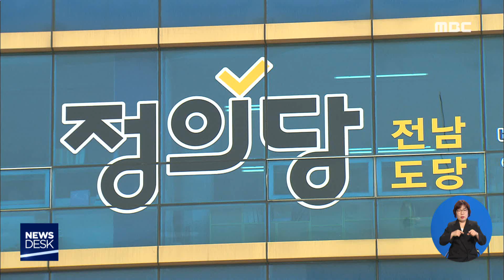"스마트팜 혁신밸리 철회 요구, 왜?"-R(190401월/뉴스데스크)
고흥 스마트팜 혁신밸리 유치로 전남 미래 농업이
새로운 성장 동력을 마련한 것으로 평가되면서 지역의 기대감도
커지고 있다는 소식 전해드렸는데요.

하지만 일부 정치권과
지역 농민단체를 중심으로
선정 철회를 요구하는 여론이
강도높게 제기되고 있습니다.

어떤 이유 때문인 지 김주희 기자가 보도합니다
           ◀ＥＮＤ▶
오는 2022년까지 미래 기술 혁신 기능이 집약된
첨단 농업 융복합단지로 조성될
고흥 스마트팜 혁신밸리.

지역 사회는 전남의 미래 농산업을 이끌고
인구 감소와 고령화 등 현안까지
해소할 수 있는
핵심 산업으로 기대하고 있습니다.

이 같은 기대와는 달리
일부 정치권과 농민 단체들을 중심으로
강도높은 반대 분위기가 제기되고 있습니다.

정의당 전남도당은 스마트팜 혁신밸리가
대규모 토건 사업일 뿐 이라고 주장했습니다.

실증단지를 중심으로
대기업이 농산업에 진출하는
우회로가 될 것이라는 겁니다.
           ◀ＩＮＴ▶
(4:15 실질적으로는 그 예산이 어디로 가냐. 그 사업단지를 조성하려는 데 들어가잖아요. 1600억원의 70% 이상이 시설을 설치하는 비용으로 들어간단 말이에요. 4:52 요즘 이 사업 관련해가지고 특정업체 이야기까지 나오고 있거든요.)

현재 지역 농업이 직면한 가장 큰 선결 현안은
생산 시설이 아니라
실질적인 농산물 유통 구조의 개선과
가격 안정 정책이라는 겁니다.

전남은 올해도 생산량 수급 조절 실패로 인한
공급 과잉으로
양파와 대파 등 작물들이
대량 산지 폐기되고 있는 현실입니다.
           ◀ＩＮＴ▶
(5:38 농산물 수급 조절 이게 해년마다 실패하는 거 잖아요. 이런 부분들은 정부가 손을 놓고 스마트팜 혁신밸리라는 사업이 마치 미래 농촌을 살리는 것인 양 이렇게 얘기해서는 안된다는 거죠.)

기대와 우려가 교차하고 있는
스마트팜 혁신밸리.

1000억원이 넘는 막대한 국가 예산이 투입되는
핵심 전략 사업인 만큼
실질적 성과로 이어지기 위한
폭 넓은 소통과 협치가 새로운 과제로 남겨지고 있습니다.